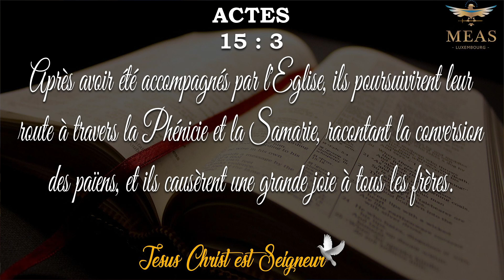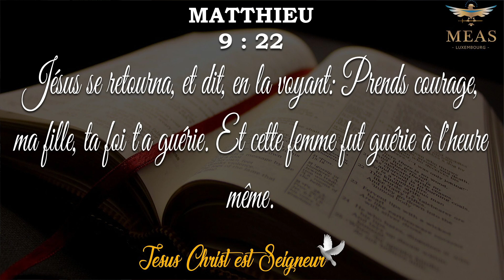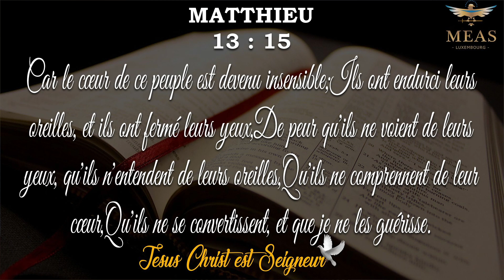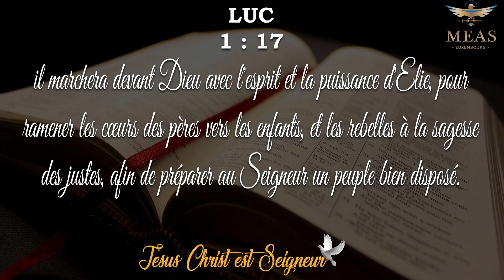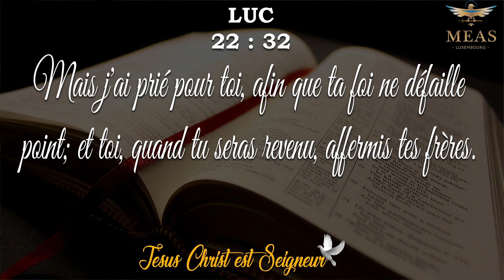La conversion et ses implications | Evêque Exaucé G. LUNGU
17 rue du Chemin de Fer